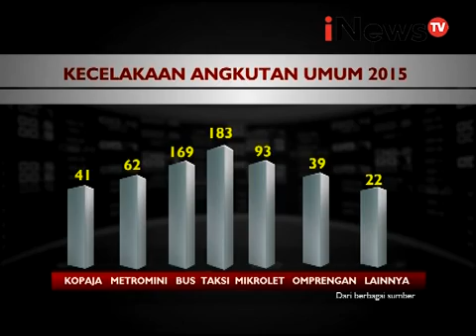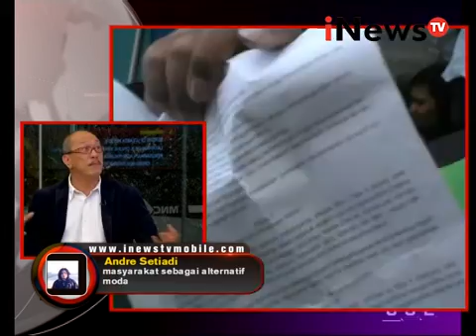Talk To iNews Eps 91: Transportasi Online, Dilarang Atau Disayang Segmen 02